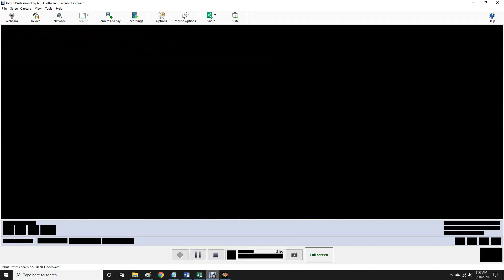AWR Match #1274 : American Savage vs Beastaxe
3 Star Match
3/30/2020
Boston, MA